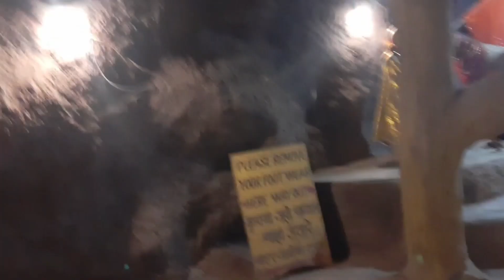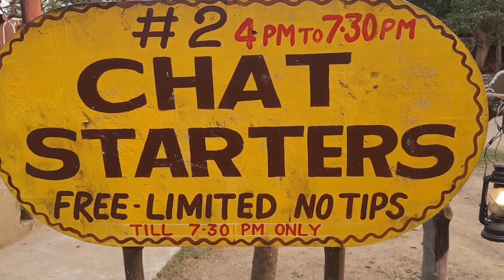have you seen flower coming out of nose...?😳😳 ഈ വിഷുവിന് പൂവ് മൂക്കിൽ നിന്നും theroyalchitran ep:2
@Grandma's Tales by Sobha Panicker

this vlog is taken in chokidhanichennai theroyalchitran ep:2

Chokidhani is a very good place.it's concept is funandfoodvillage.we can spend 5 hours from evening 4pm to 9pm.it is rajasthan ,gujarat ,punjab themed entertainment place.they will welcome you with drums and dance. we will be having Camel,horse and Bull cart ride for free and traditional dance show by rajasthani people,you can also dance with them.,lot of other events like puppet show,magic show , finger print,parrot astrology check and lot more.Free oil massage and mehendi also.let come for food ..food will be okey the menus are chapati ,palak,dhall,kachori,curd rice and some rajasthani taste food with nice rajasthani Pepsi(jaljeera butter milk).go with full family and friends to enjoy.we paid rs.700 per head

Me and my family:

I'm Sobha Panicker,an accounts consultant by profession.I'm a dancer,choreographer,actor, director, motivational speaker, online teacher, writer, traveler.

Husband:V.K.S. Panicker.Retired CAO
he loves traveling,singing, cooking, drawing and sketching.He is a natural drummer.

Daughter: Surya Panicker.she is a banker dancer,singer, choreographer, actor,writer, director.

Son.in.law: Vimesh Rahul. He is Tax consultant(CA and ICWA ).loves traveling.Good planner.

Grandson: Mivaan (4years old)